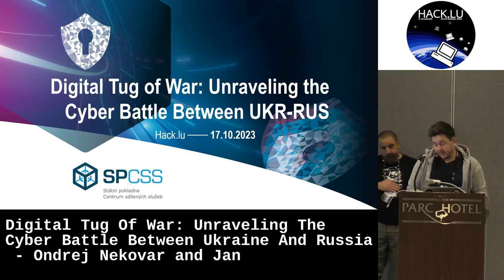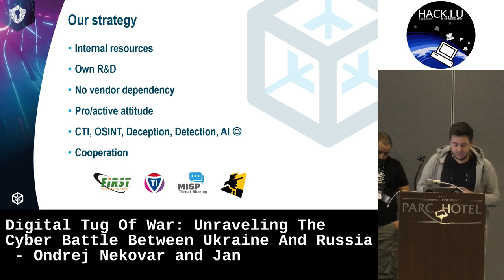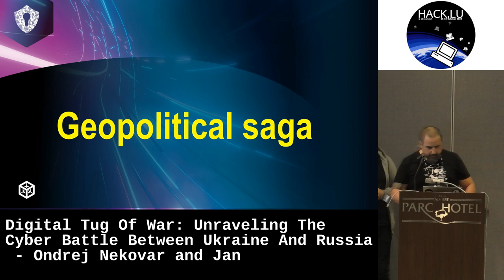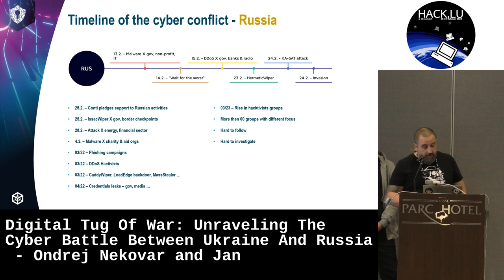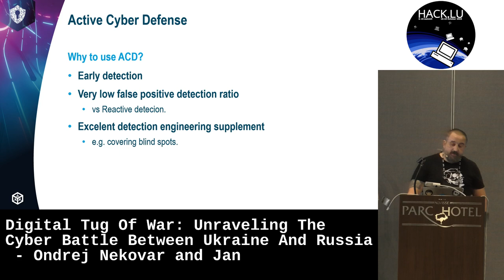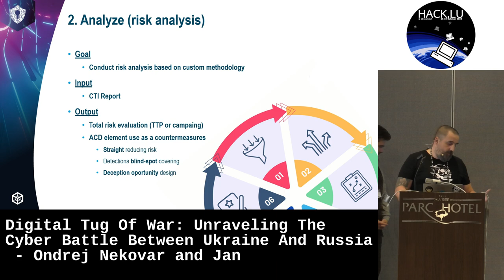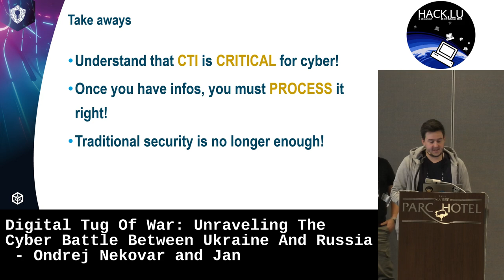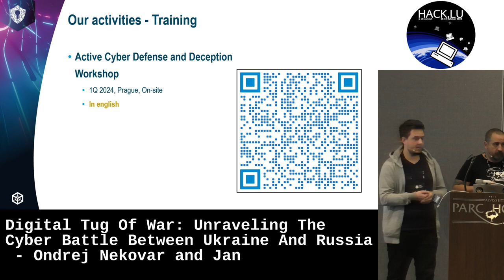Hack.lu 2023: Unraveling The Cyber Battle Between Ukraine And Russia- Ondrej Nekovar and Jan Pohl